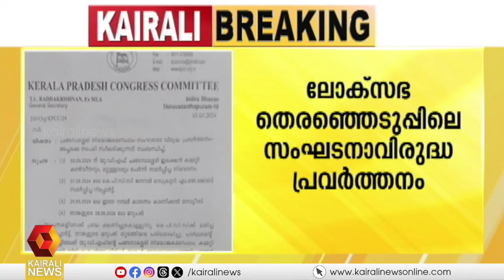ലോക്സഭാ തെരഞ്ഞെടുപ്പിലെ സംഘടനാ വിരുദ്ധ പ്രവർത്തനം; ചങ്ങനാശേരിയിൽ കോൺഗ്രസ് നേതാവിനെതിരെ നടപടി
Anti-organisational activity in Lok Sabha elections; Action against Congress leader in Changanassery